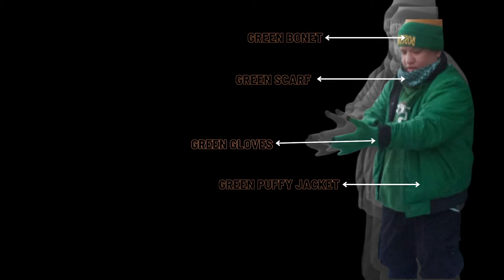GUY IN GREEN SPECIAL - SNOW 2022